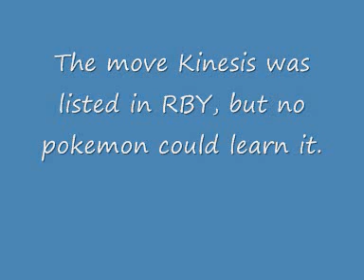Pokemon Facts #45 - Ruby Version Kinesis Move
The move Kinesis was listed in RBY, but no pokemon could learn it.